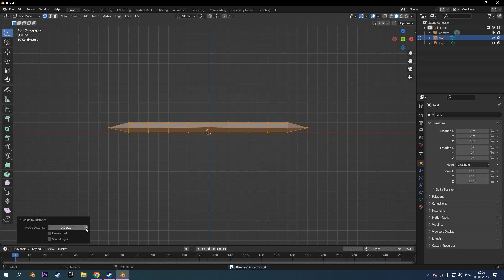Imitation of fabric in a blender